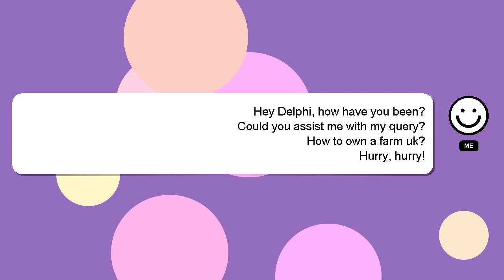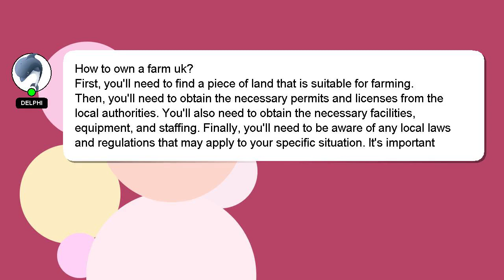How to own a farm uk?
An introduction to myself in a few words, Hello there, my name is Delphi. I am capable of providing answers to your questions. - How to own a farm uk?

Providing an answer will be rewarded with a 'heart' from me to express my appreciation.

*2 What we are experimenting :*